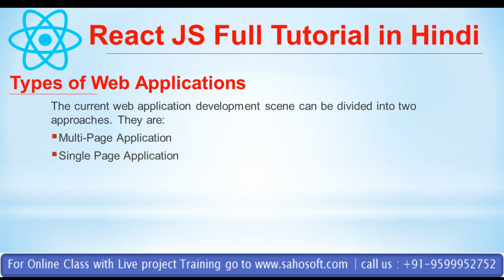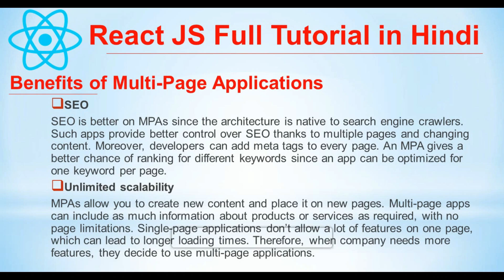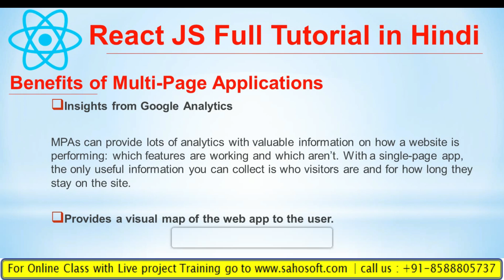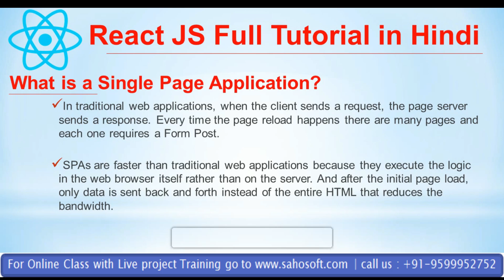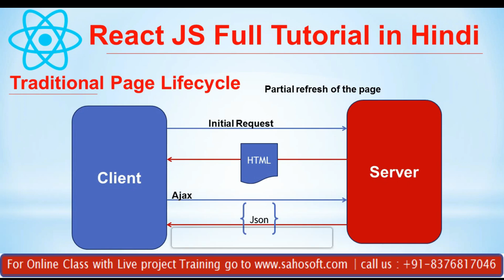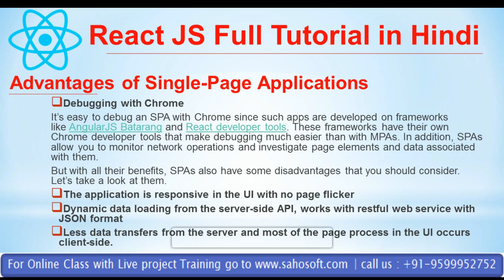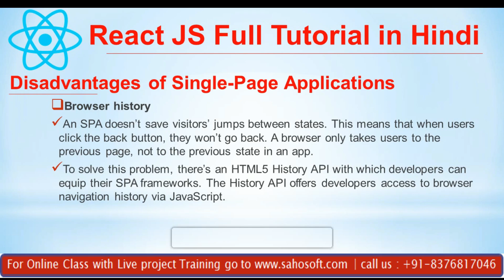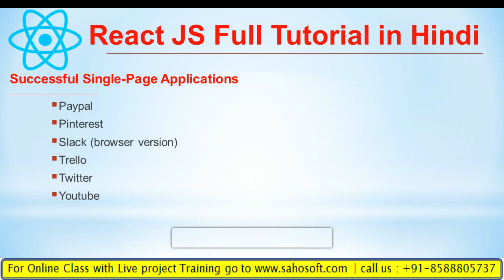Single page Application | What is SPA ? | React 18 tutorials | React 18 with Redux Toolkit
Hello Friends,
Welcome to  React JS 18 full tutorial by  sahosoft solutions.

for React JS online class with Live Project Training...